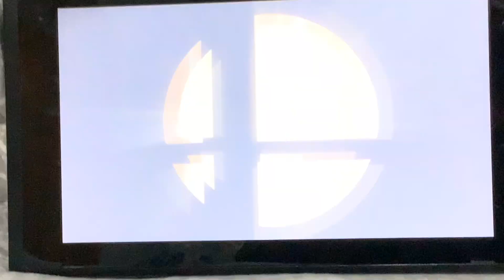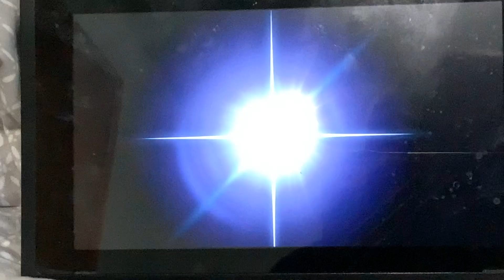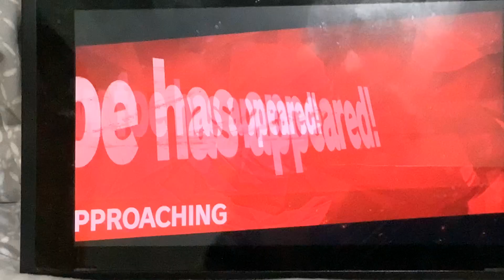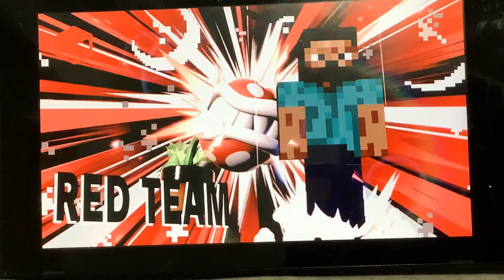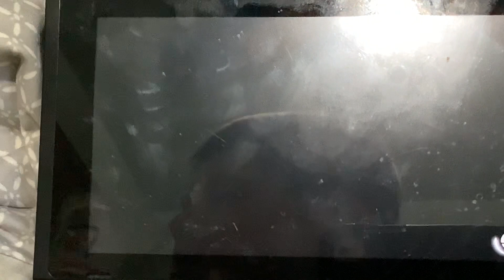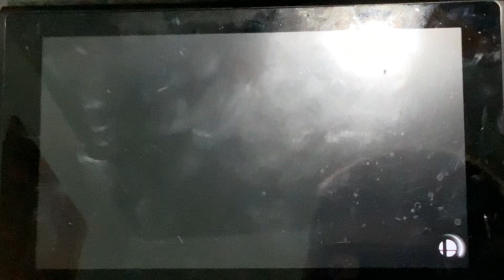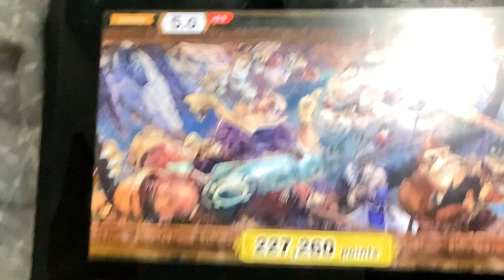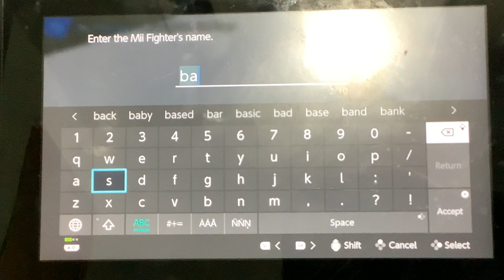Smash bros part one